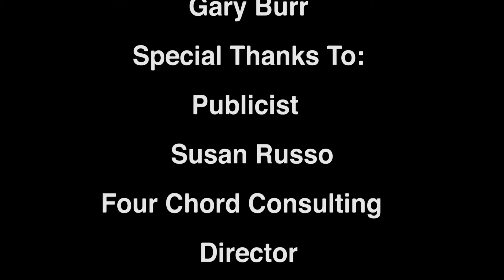Livin' on the Edge - Mark Hudson Grammy Award Winning Songwriter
Co-writer MARK HUDSON for Aerosmith's Grammy Award Winning Song - Livin' on the Edge - performs on the GingerNewYork TV Show with Nashville Songwriter Hall of Fame Member GARY BURR.  Live Taping May 4, 2018.  Manhattan Neighborhood Network TV Studios, New York City.